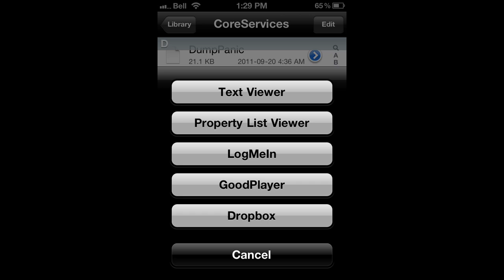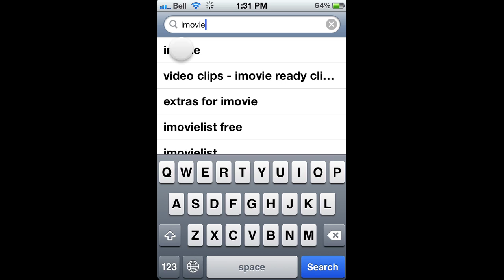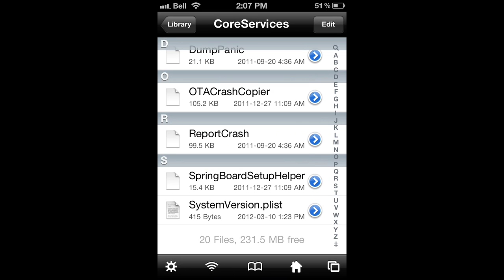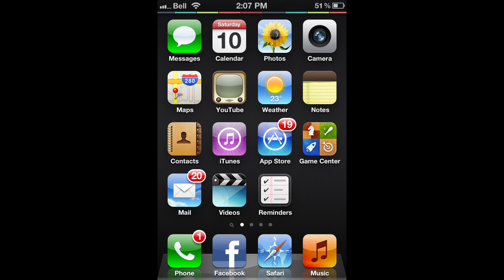Install iMovie 1.3 On iOS 5.0.1 Or Earlier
This video shows how to install iMovie on iOS 5.0.1 or earlier.

1) Open iFile.
2) Navigate to the root directory (/).
3) Open "System".
4) Open "Library".
5) Open "CoreServices".
6) Open "SystemVersion.plst".
7) Change 5.0.1 to 5.1.
8) Save the file.
9) Install iMovie.
10) Reopen "SystemVersion.plst".
11) Change 5.1 back to what it was before.
12) Well... You're done...

This video was edited in iMovie 1.3 running on iOS 5.0.1.